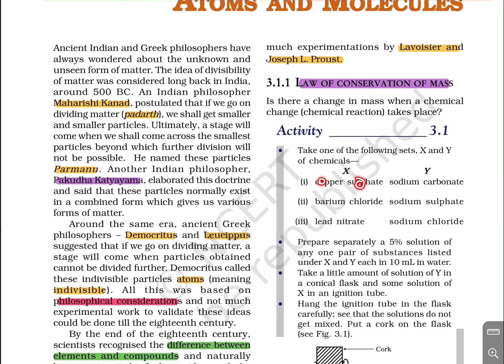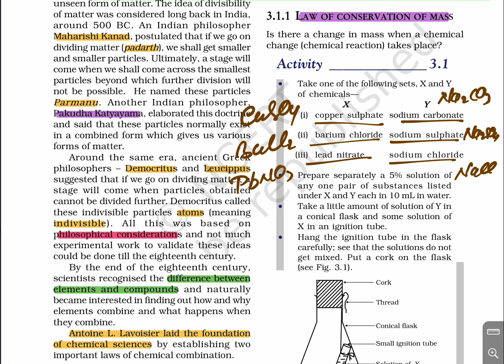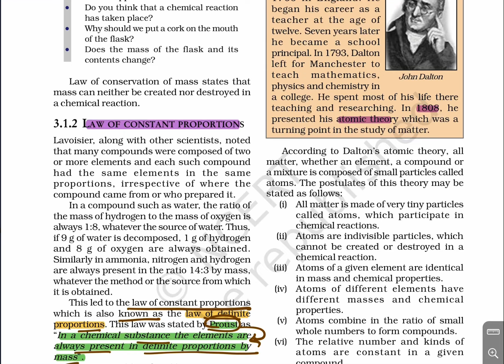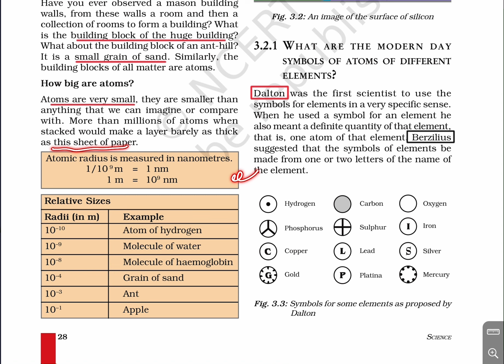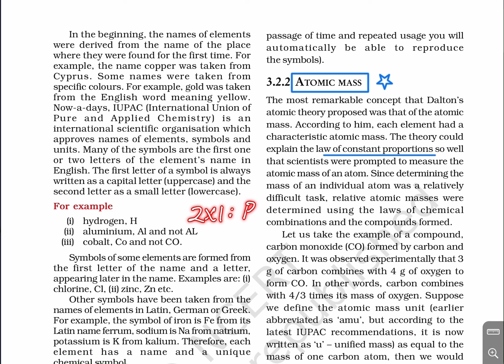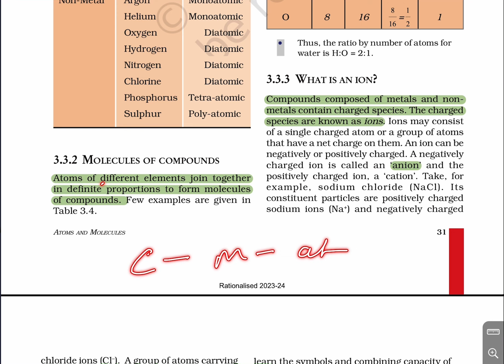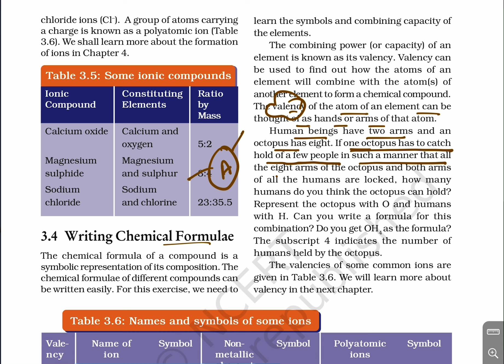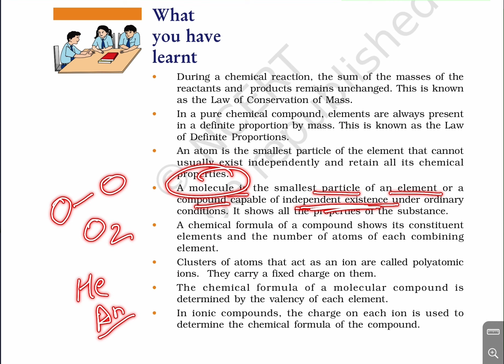Atoms And Molucules | Class-9 | Science | CBSE | DSSSB | TGT Science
An atom is the defining structure of an element, which cannot be broken by any chemical means.